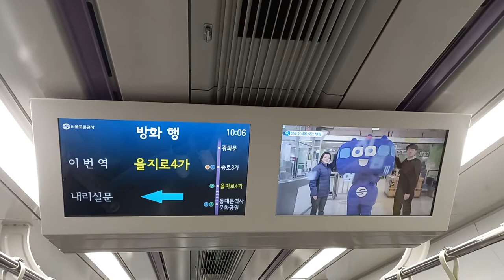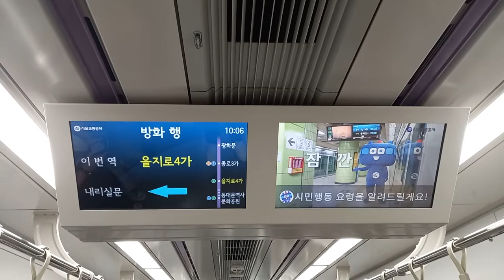서울교통공사 5호선 방화행 동대문역사문화공원(DDP)-을지로4가(BC카드) 주행영상, LCD(1)